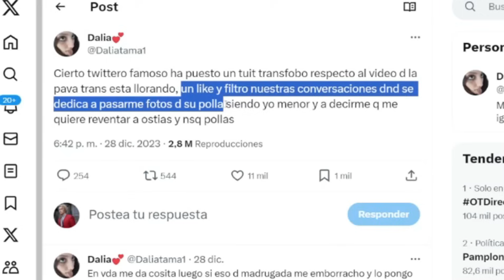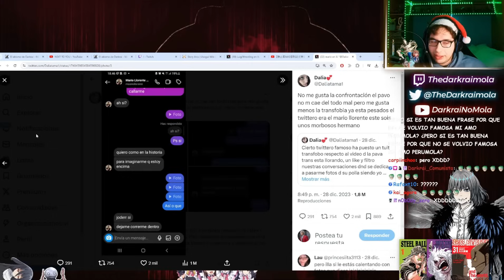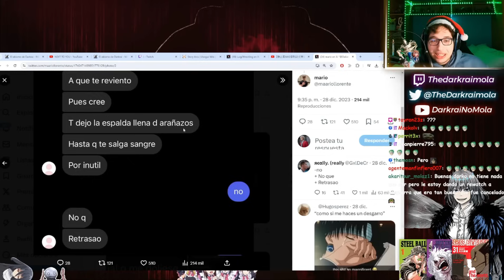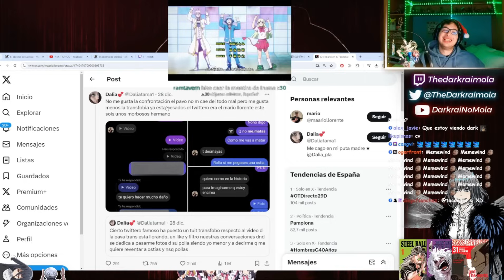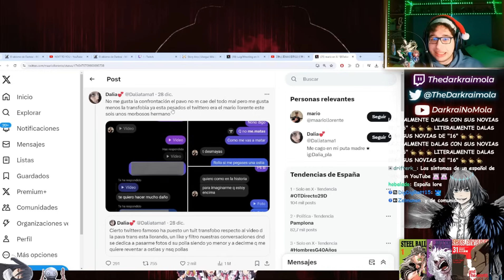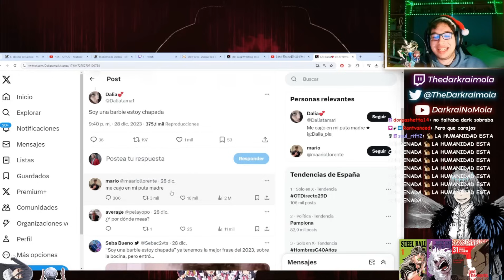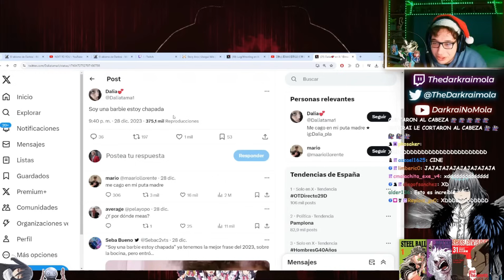Darkraimola Reacciona a la ¨Barbie Chapada¨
No olviden apoyar  a Darkraimola en sus respectivos canales de twitch :D los videos completos sin cortes y sin edicion estan ahi